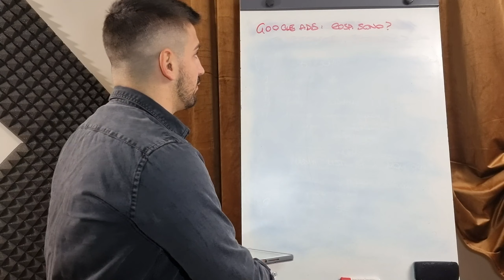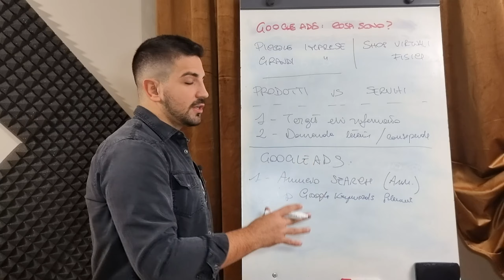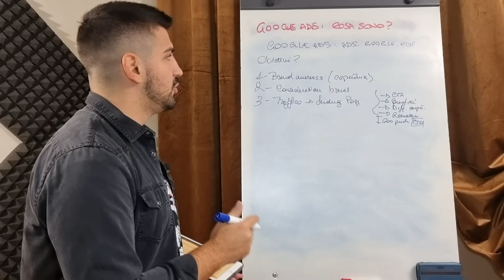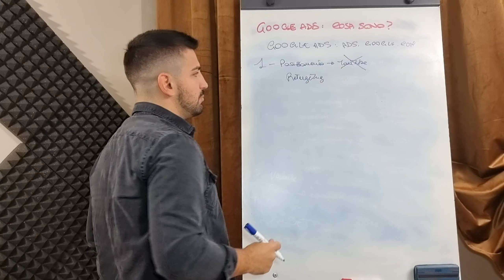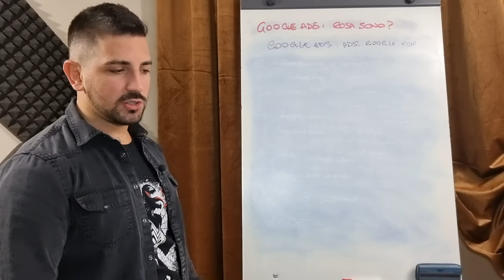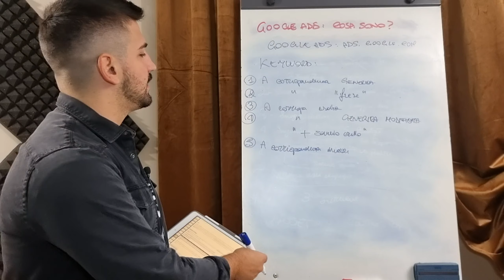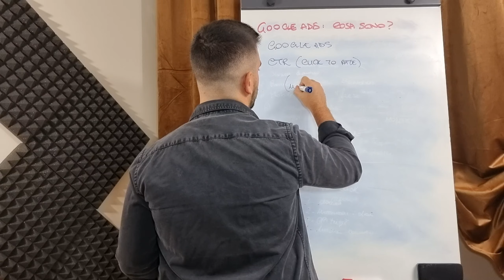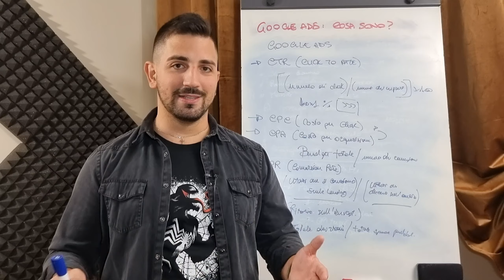GOOGLE ADS: Cosa sono e come funzionano?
In tanti video abbiamo parlato di Social Media ADS e del lavorare per interesse, abbiamo, però, volutamente ignorato uno strumento fondamentale quando si tratta di voler lavorare, invece, per esigenza.

Le Google ADS sono uno strumento di fondamentale importanza nel caso in cui vogliamo intercettare il cliente potenziale che sta cercando il nostro prodotto o servizio.

Sono potenti ed altrettanto costose se non utilizzate nel giusto modo, pertanto oggi iniziamo ad esplorare questo mondo per capirne qualcosina in più: iniziamo.

00:00 Introduzione
01:10 Cosa sono le Google ADS
11:27 Come funzionano le Google ADS
33:33 Quanto costano le Google ADS
39:46 Come monitorare le Google ADS
44:13 Conclusioni

⏩ Prenota una Consulenza

🟨 Sei un imprenditore? Vuoi acquisire nuovi clienti online?

✅ Analizzo la tua impresa e studio strategie di Digital Marketing adeguate per permettere uno sviluppo misurabile e costante nel tempo

✅ Ti accompagno nel percorso di crescita della tua impresa attraverso consulenze mensili e ottimizzo la strategia studiata tramite una supervisione continua.

✅ Nell’ambito del Digital Marketing mi sono specializzato nel lavoro e nella formazione di liberi professionisti, piccole e microimprese.